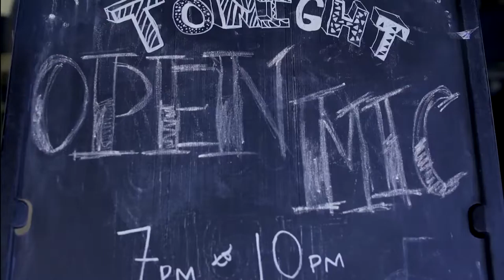American Standards - Writers Block Party (Music Video)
Band: American Standards
Genre: Hardcore
Song: Writers Block Party
Album: Anti-Melody (COMING SOON)

Vocalist Brandon Kellum said of the track;

"Writers Block Party serves as a prologue to Anti-Melody. It's the first song on the album that we had music for but the last that I wrote lyrics to. It's a glimpse into my anxiety of writing an album with a much more personal narrative. It's not "punk" to say it but the truth is, the further you put yourself out there, the more it feels you have to lose. That said, there's an urgency and a vulnerability in these songs. Writer's is about overcoming the things that you feel limit you, disregarding trends and making your own path despite all the people that just don't get it. Following your passion and expecting nothing in return other then the experiences along the way. We didn't go in to write the fastest, heaviest or most techinical album. We didn't think of how a riff would go over with a certain crowd or if a lyric would be considered "cool". We just wanted to do something that was honest and true to us."

SHARE IT AROUND TO HELP SPREAD THE WORD!